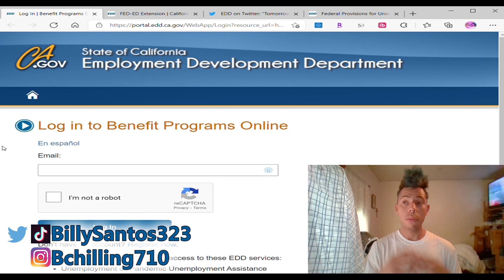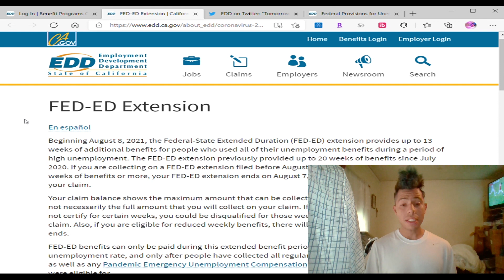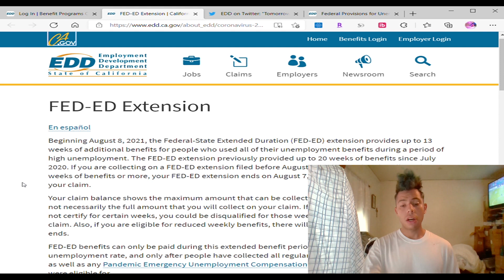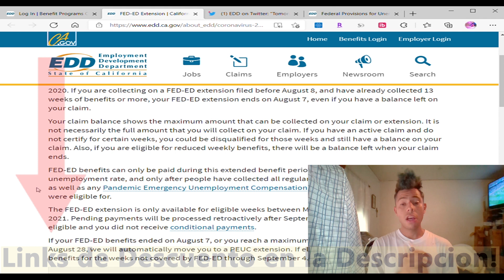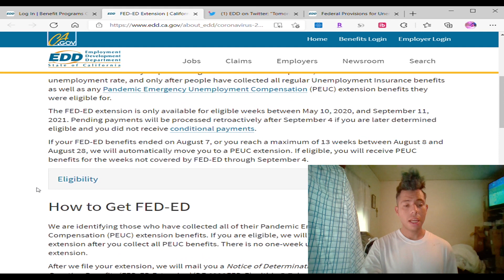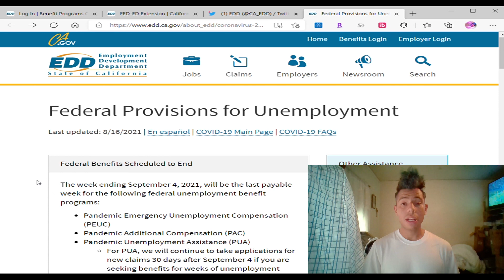EDD Unemployment States FED-ED Extension Rules $300 Benefits! All States PUA PEUC FED-ED UI EBT CA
EDD finally working to help with depositing money to PUA and PEUC claims.  Also hiring more employees to help with the call centers to fix the accounts.  Contacting with using my link for CLAIMYR to call in 10 minutes for benefits to receive your money faster.  EDD Unemployment Exhausted Benefits?  You will have to ReOpen Claim to get your benefits in most states.  Go ahead if your one of those states but call if you need to make sure.  Download my apps for Rakuten to get $40 free to shop and Ibotta to get free food discounts.

My Ebay Sneakers Account Page For Sale! 👟

More Discounts!

Code:  eats-billys7745ue

Food! 🥗

-EBT
-Food Drive
-Extra Cash
-Technology

Offers! 💸

Ps4:  WildChapin